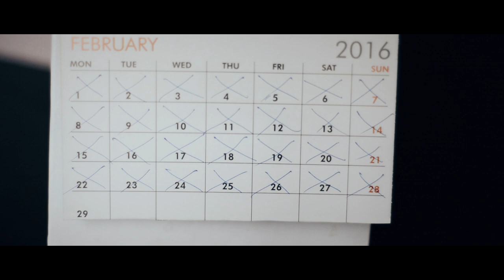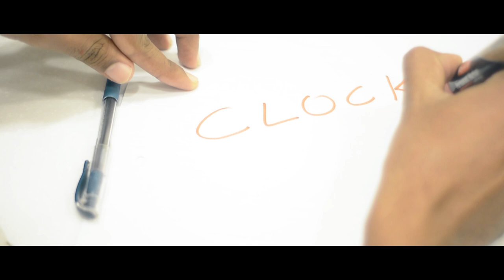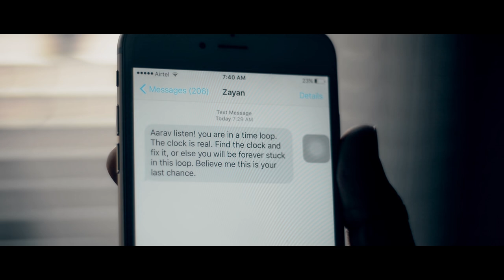24 Hours- A Film by Rishi Varma (With Subtitles) [HD]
Things take a strange turn when something mysterious is found by a group of Four friends!

Cast: Rishi varma, Ashesh killamsetty, Ram Teja, Sandeep sandy